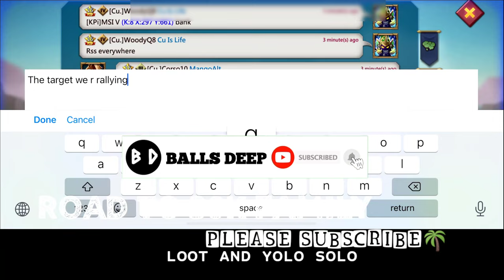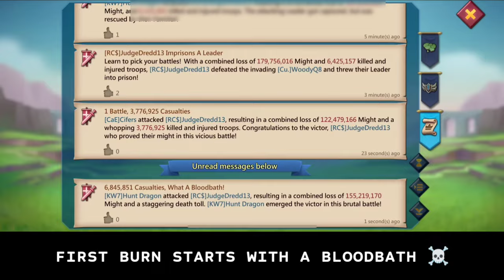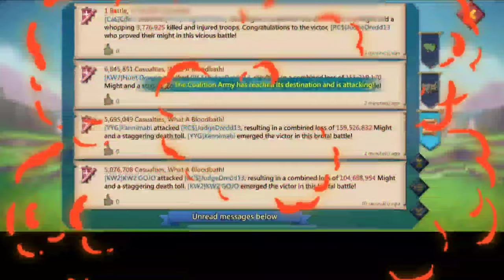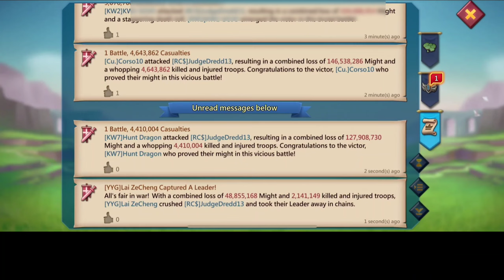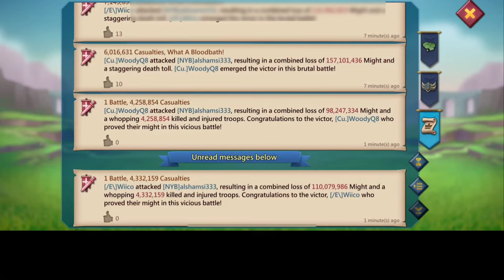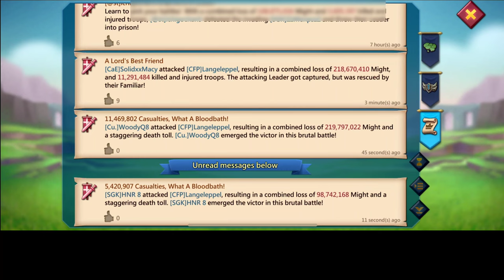WOODYQ8 WIPING OUT YOUR TROOPS! - 11K MAXED TITAN & FULL MYTHIC CHAMPS T5 RALLIES! - Lords Mobile